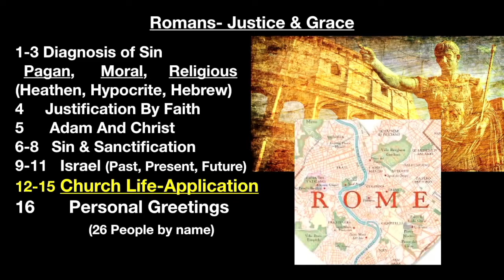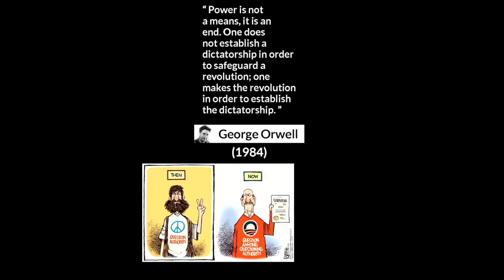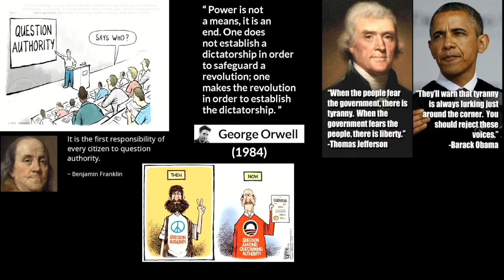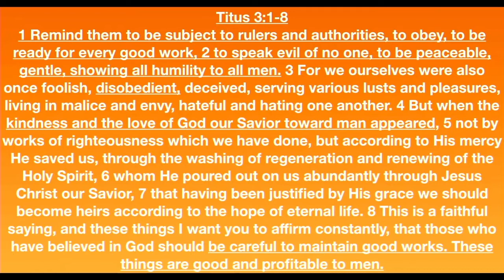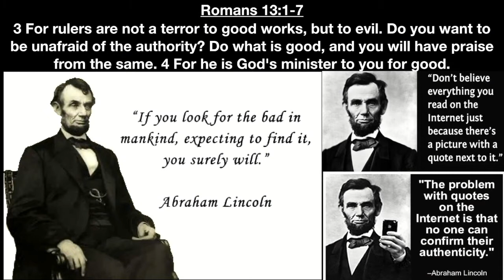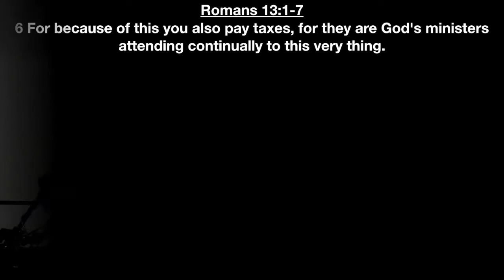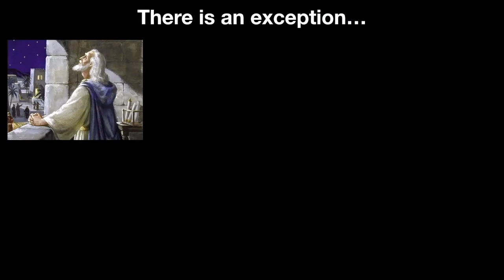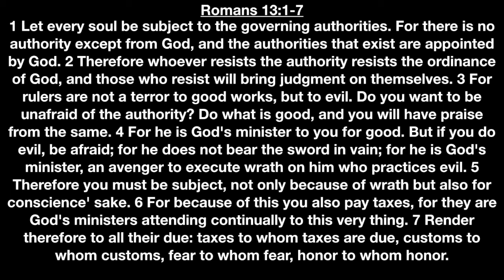** Romans 13:1-7 - Christian Submission ** | Grace Bible Fellowship Monmouth County | Sermons